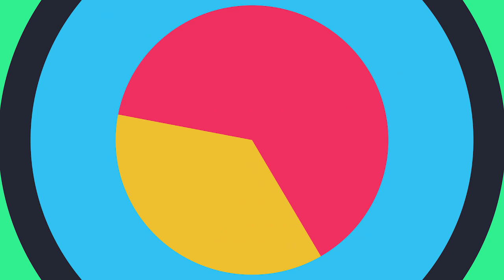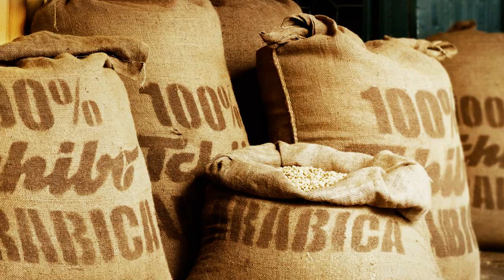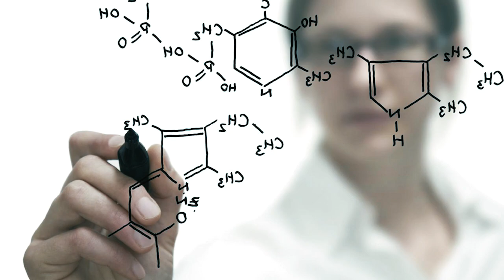Топ 10 продуктов которые исчезнут навсегда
Все желающие могут поддержать автора.Это даст возможность создавать чаще ролики и делать их более длительными.